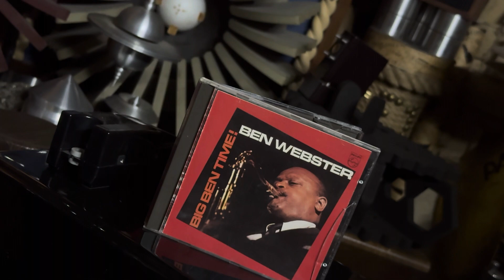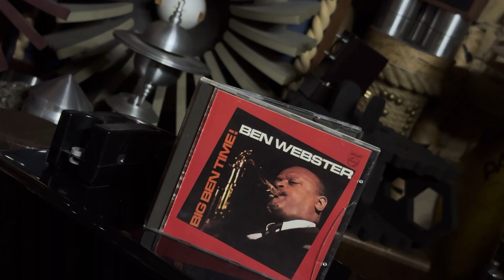SAXOPHONE 🎷 Ar 4